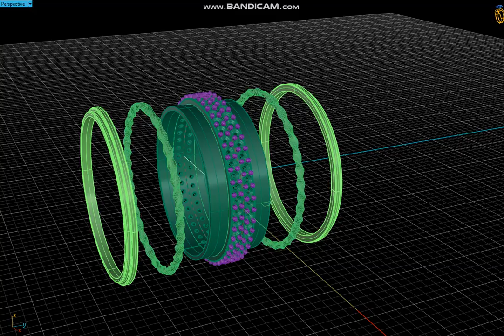Wedding rings with filigree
Model is ready for 3D Printing and prototyping on CNC.
Geometry is healed, and fixed all the bad with RP Magics software
Gems size and Approximate metal weight on picture
youtube SKIM Jewelry Design